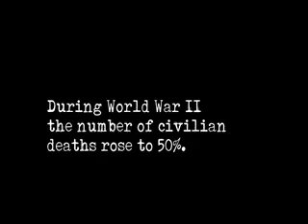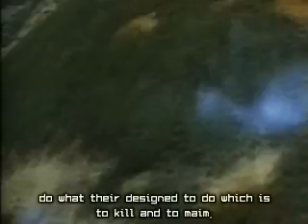War made easy with sean penn pt5.wmv